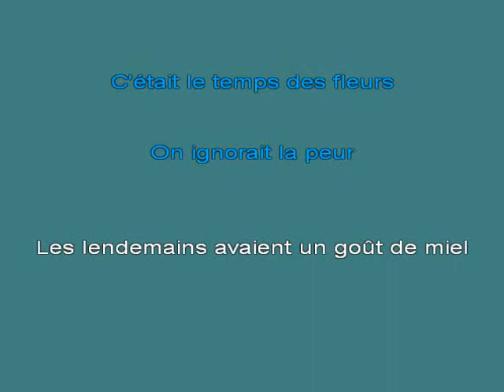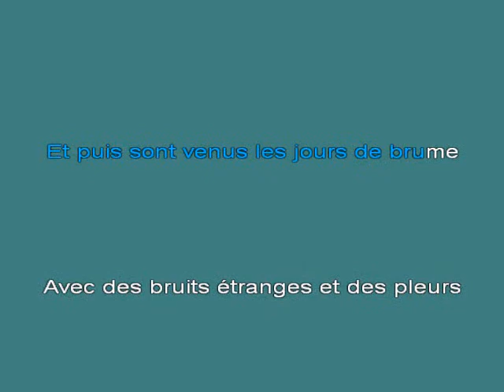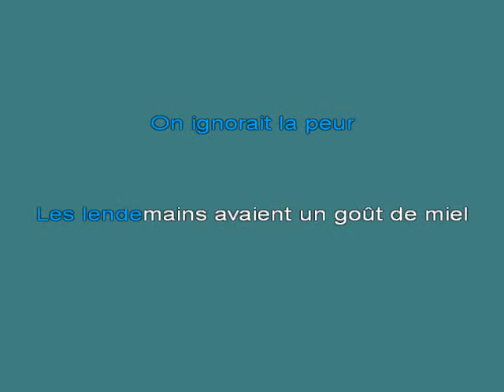Dalida Le Temps Des Fleurs [karaoke]